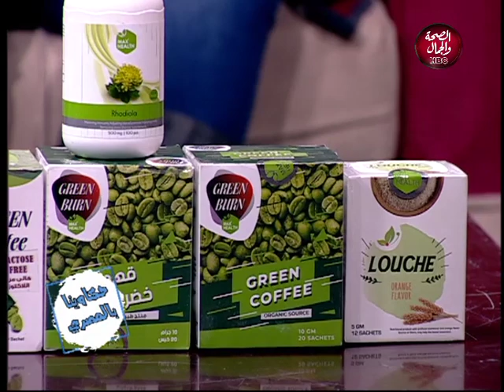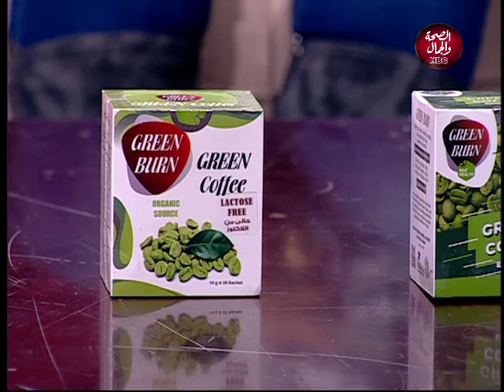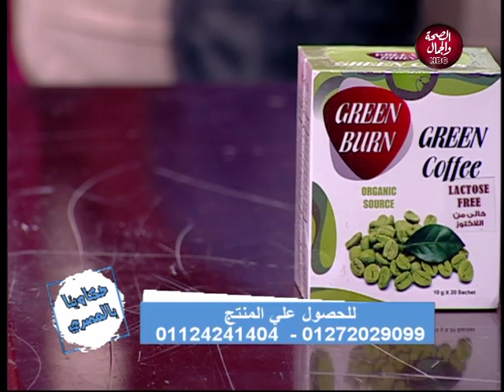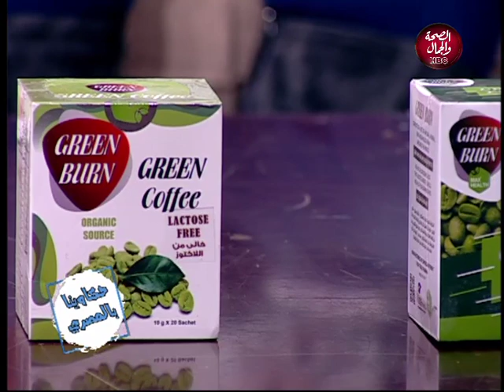حكاوينا بالمصري | التغذية السليمة تقضي على السمنة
تقديم | هدى محمد
و ندى عماد
و في ضيافتهم | عبدالرحمن نعمان..وكيل أحدى شركات الرعاية الصحية الكبرى